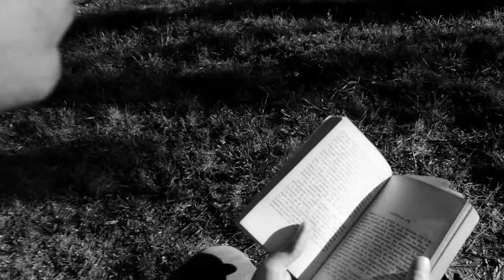Trabajo Práctico ACLF - Brian Largo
Trabajo práctico realizado en la Academia de cine Leonardo Favio por Brian Largo de segundo año del ciclo 2014, que consiste en contar una historia cuyo eje central sea el paso del tiempo.